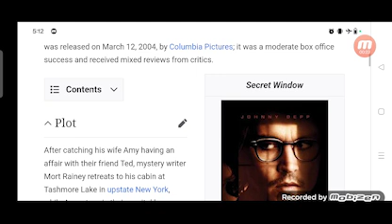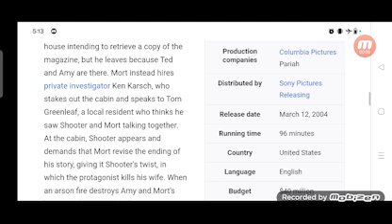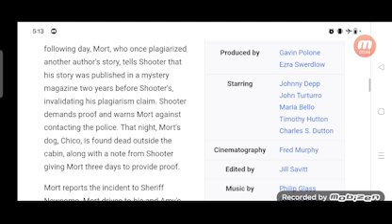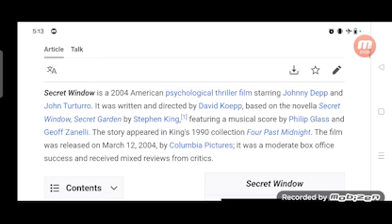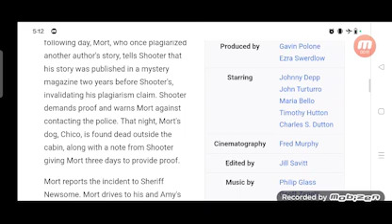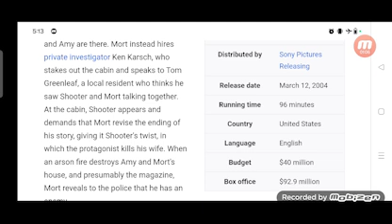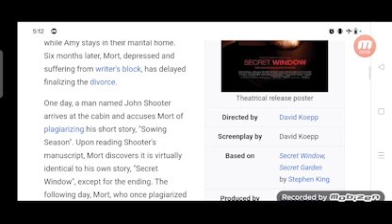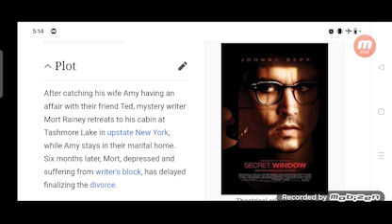Secret Window Full Movie Fact in Hindi / Review and Story Explained / Johnny Depp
In this video we will tell you about fact and review of movie Secret Window